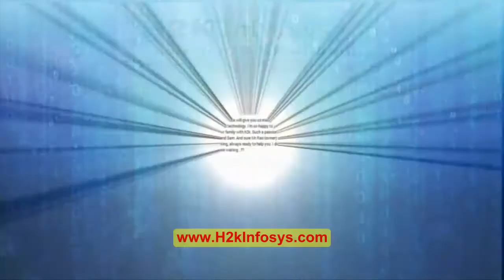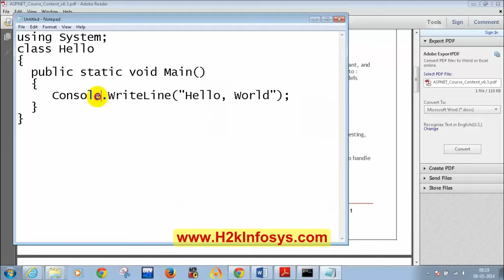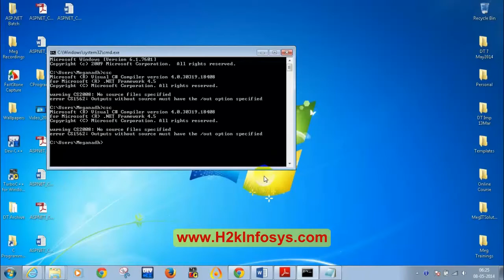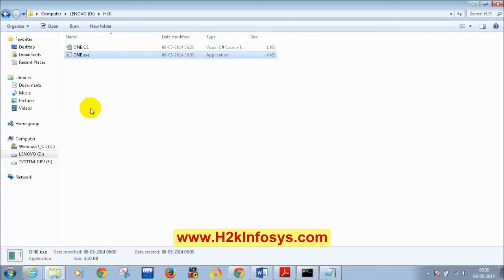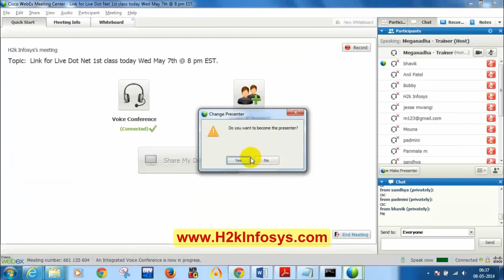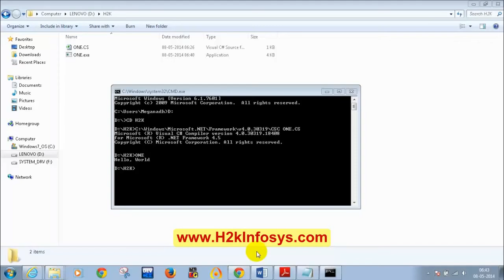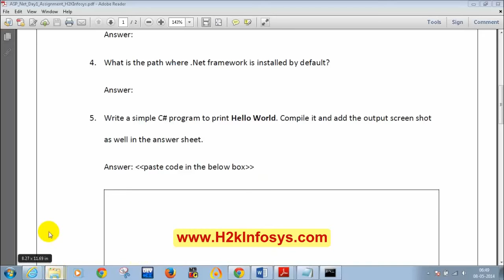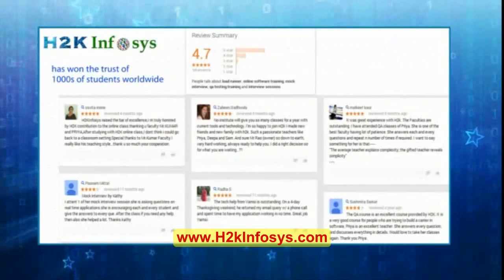Dot Net Tutorial for Beginners | Introduction and Installation of Visual Studio Part 2 Tutorial 1